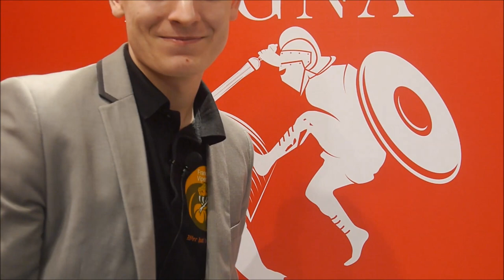IWA 2018 | Secutor / Duell Code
Wir Berichten für euch in diesem Video von den Neuheiten und auch schon Bekanntes von Secutor oder auch Duell Code.
1. Selbstschussanlage
2. Handfeuerwaffen
3. Gummiäxte
4. Schrotflinte S Serie
5. Schrotflinte G Serie